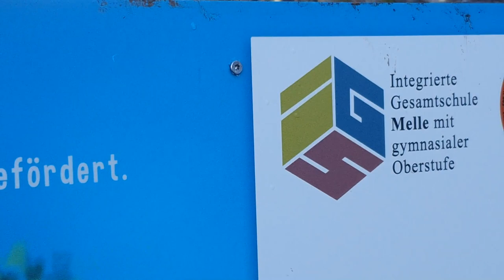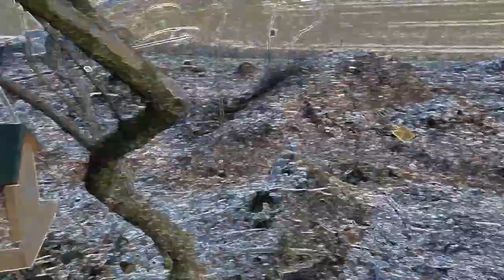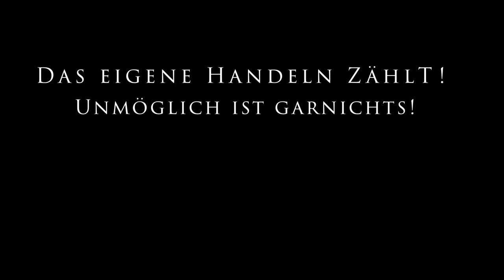Klimaschutzaktion in Melle/Wellingholzhausen - Danke an die IGS/Melle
Das war ein richtig guter Tag heute in Wellingholzhausen! 😊🌠🎄🙂🙂✌️✌️👍Eine Klima- und Artenschutzaktion mit 45 Personen. Danke an alle, die dabei waren!
Knapp 4000 m² Wald sind jetzt artenreich aufgeforstet. Ein angehender Forstwirt hat hierbei tatkräftig unterstützt.Diese Fläche hat definitiv das Potenzial, auch die Klimaerwärmung zu überstehen. Der Borkenkäfer wird hier zudem nicht mehr viel Schaden anrichten können...Danke an Anna und Kai, die aus einer Monokultur (vom Borkenkäfer vernichtet) nun eine echte Klimaschutzfläche ermöglicht haben.Zudem viele viele Nisthilfen und Futterstellen heute errichtet und kleine Bäumchen mit Weihnachtsschmuck behängt.Danke an die IGS Melle, deren Schüler*innen durch ihren Spendenlauf diese Aktion ermöglicht haben. 🙂

Ein witziger Dialog heute mit einigen U7-Personen: "Kinder, habt Ihr Lust, den Weihnachtsschmuck aufzuhängen?""Wieso, für wenn soll der denn sein? Warum denn das?""Naaaa für die Tiere, die wollen ja auch Weihnachten feiern...""Ahhh, das ist schlau! Das machen wir!" :-) :-)

Danke an den Gasthof/Hotel Hubertus Wiesehahn (Volker Wiesehahn, Mareile Wiesehahn).Der Erbseneintopf (BIO, Zutaten bei Georgs Bioladen gekauft, ohne Tierprodukte) hat es binnen kurzer Zeit geschafft, absoluten Kult-Status zu erlangen.
Mega lecker, gesund, und ganz massiv CO2-arm. Es gab sogar im Vorfeld zwei Anfragen: "Gibt es wieder den tollen Eintopf! Dann bringe ich noch Leuete mit!" 😄😆✌️😊Die Aktion fand auch wieder mit Beteiligung unterschiedlicher Lokalpolitik-Akteure statt.Danke an Fine Schacht, Katharina Delchmann (jeweils SPD) und Bernhard Lietmann (UWG) (Sorry, falls aus Unwissenheit jemand bei der Politikbetrachtung jemand vergessen wurde? Dann bitte melden...).Damit (nur eine kleine Randstatistik, das Zwischenfazit mit vielen vielen "Facts and Figures" folgt nach der nächsten Aktion) stehen SPD und CDU mit Blick auf die numerische Beteiligungihrer Vertreter*innen (nach dem Wahlkampf) weit weit vorne. Nicht schlecht, Herr Specht (der heute übrigens auch 2 Nistkästen bekommen hat).Aktueller Stand im 500 AKA-Projekt: 597 Personen bislang beteiligt! 500 AKA – 500 Menschen aktiv für Klima- und Artenschutz in Stadt und Landkreis OsnabrückGemeinsam den Planeten retten. Wir alle. Lokal und regional.